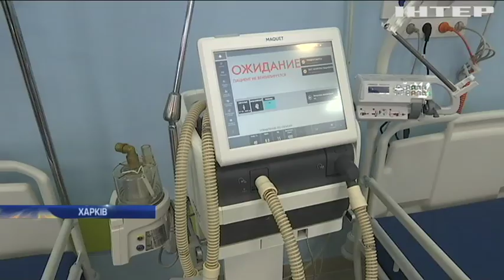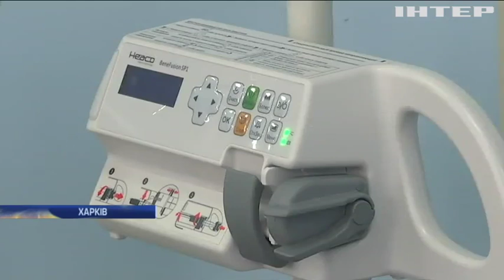Децентралізація в дії: у Харкові почали будувати новий онкологічний центр - Юлія Світлична